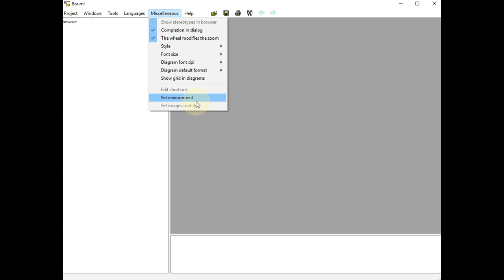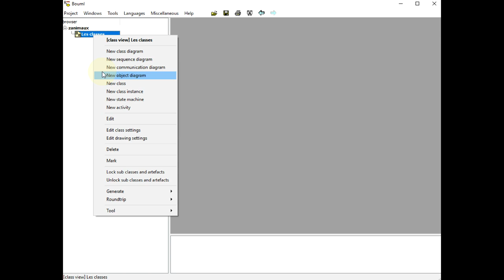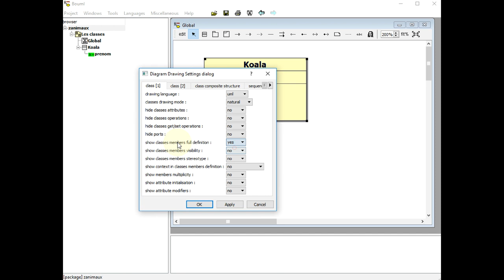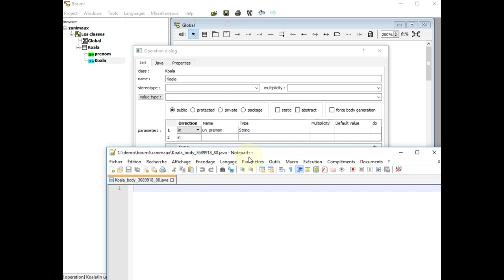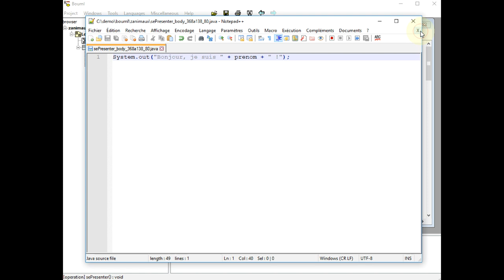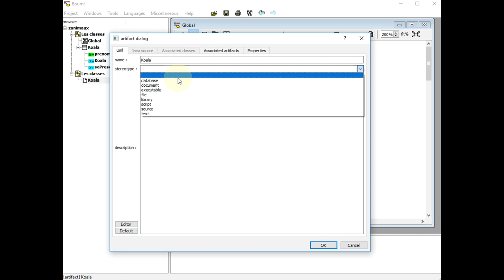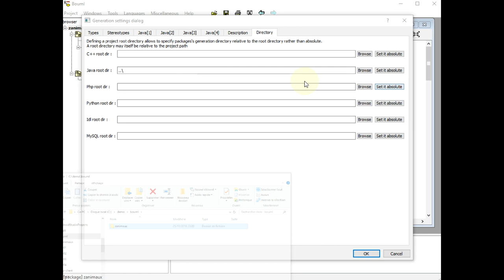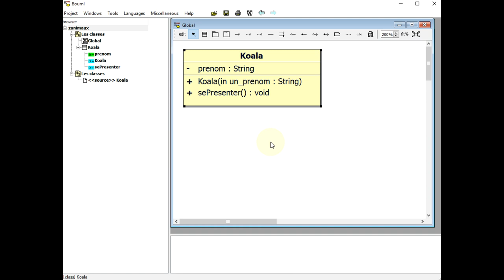Diagramme de classe et Java avec BOUML (1 sur 2)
👉 Comment dessiner un diagramme de classe avec BOUML, puis générer du code en Java